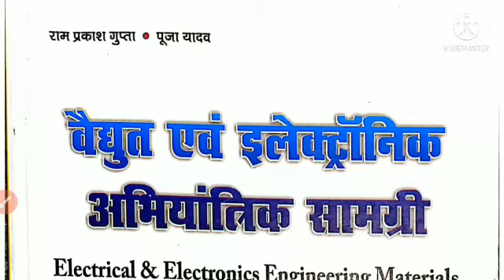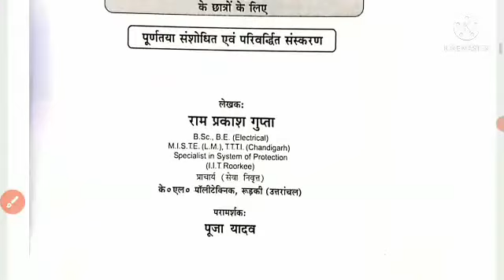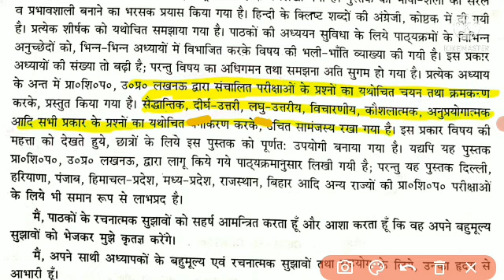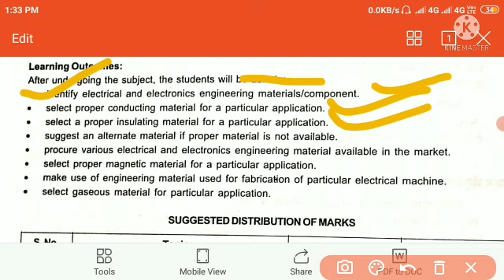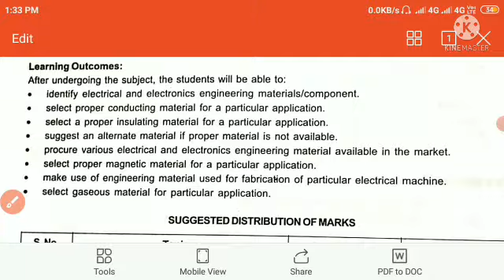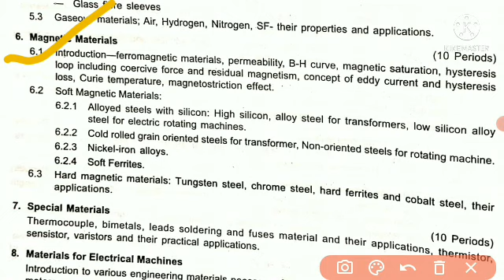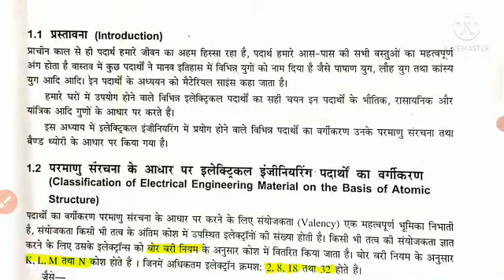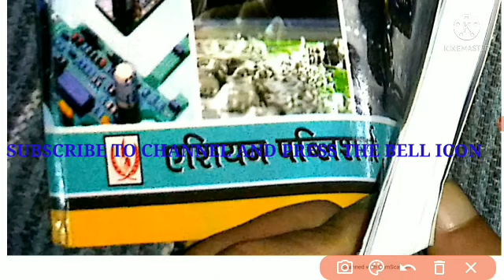ELECTRICAL ENGINEERING THIRD SEMESTER SUB. EEEM BEST BOOK REVIEW 2021-22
EEEM BOOK REVIEW THIRD SEMESTER
EEEM SLEYBUSS 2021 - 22 REVIEW